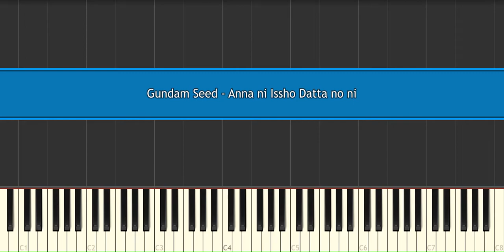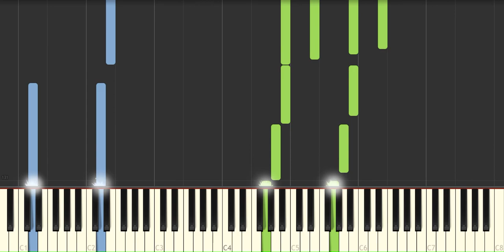Gundam Seed - Anna ni Issho Datta no ni - Very easy and simple piano tutorial synthesia cover